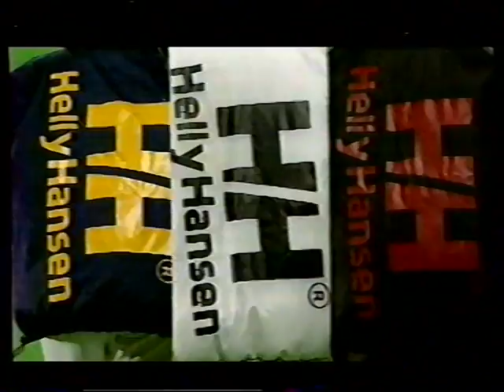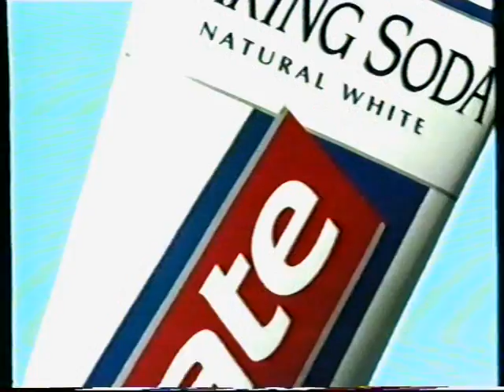TV3 reklamer fra 1996 #3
Denne reklameblok indeholder:

* Reklame for Loreal elvital mousse til håret.

* Reklame for Sorbits with bakingsoda tyggegummi.

* Reklame for Helly Hansen vindjakker.

* Reklame for Karen Volf småkager.

* Reklame for Ajax rengøringsmiddel.

* Reklame for Pedigree pal rask.

* Reklame for Colgate tandpasta baking soda.

* Reklame for Underground is fra premier is, eget af Nestle.

Og så sluttede båndet.